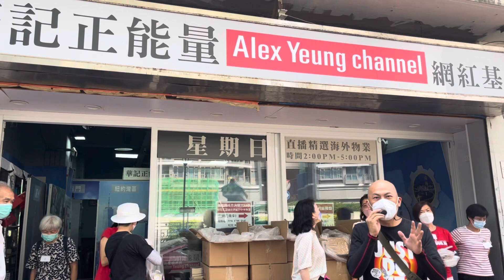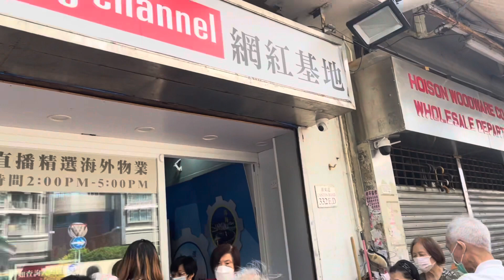華記7月31日報導：❤️愛心飯盒免費派發✅☀️推動素食☀️免費派發「愛心素食飯盒」健康生活